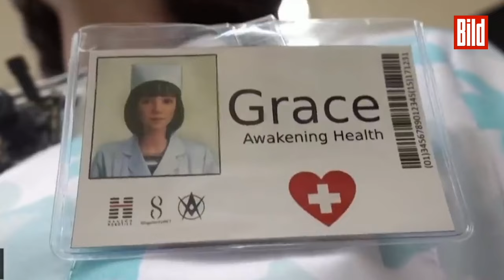Künstliche Intelligenz: Krankenschwester-Roboter sieht aus wie eine echte Frau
Sie sieht fast aus wie ein Mensch, ist aber eine Maschine: Der in Hongkong entwickelte Roboter „Grace“. Der mit künstlicher Intelligenz ausgestattete Roboter kann aber noch viel mehr als sprechen und sich bewegen. Das alles erinnert ein bisschen an Filme wie „Terminator“ oder „I, Robot“.

„Grace“ kann zum Beispiel alten Menschen oder Personen, die sich (zum Beispiel wegen Corona) isolieren müssen, die Einsamkeit nehmen. Denn Menschen können mit dem Roboter interagieren. „Grace“ trägt in der Brust auch eine Wärmekamera und kann damit die Temperatur von Menschen messen. Außerdem kann sie Patienten diagnostizieren und auf drei Sprachen mit ihnen sprechen! Es ist beeindrucken – aber auch ein bisschen erschreckend.

BILDplus wird stolze acht Jahre alt – und wir möchten mit euch feiern! 🔥🔥🔥 Nur bis Freitag 18 Uhr: Der BILDplus Geburtstagsknaller! So könnt ihr euch das Schnäppchen krallen